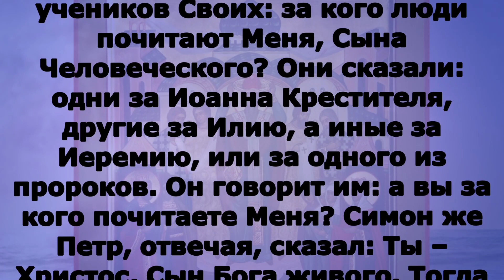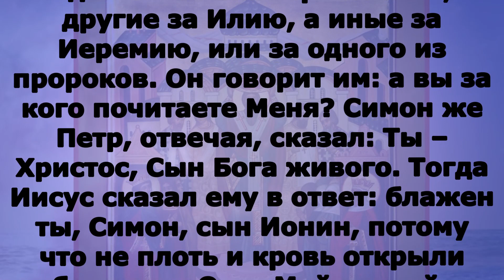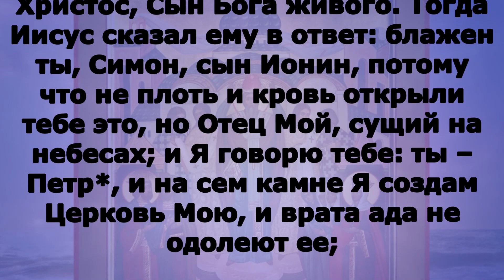Включи! Память обновления храма Воскресения Христова в Иерусалиме 335 Евангелие дня 26 сентября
вторник 26 сентября Седмица 17-я по Пятидесятнице Поста нет.Память обновления (освящения) храма Воскресения Христова в Иерусалиме (Воскресение слову́щее) (335)

Евр. 3:1–4
Итак, братия святые, участники в небесном звании, уразумейте Посланника и Первосвященника исповедания нашего, Иисуса Христа, Который верен Поставившему Его, как и Моисей во всем доме Его. Ибо Он достоин тем большей славы пред Моисеем, чем бо́льшую честь имеет в сравнении с домом тот, кто устроил его, ибо всякий дом устрояется кем-либо; а устроивший всё есть Бог.

Мф. 16:13–18
Придя же в страны Кесарии Филипповой, Иисус спрашивал учеников Своих: за кого люди почитают Меня, Сына Человеческого? Они сказали: одни за Иоанна Крестителя, другие за Илию, а иные за Иеремию, или за одного из пророков. Он говорит им: а вы за кого почитаете Меня? Симон же Петр, отвечая, сказал: Ты – Христос, Сын Бога живого. Тогда Иисус сказал ему в ответ: блажен ты, Симон, сын Ионин, потому что не плоть и кровь открыли тебе это, но Отец Мой, сущий на небесах; и Я говорю тебе: ты – Петр*, и на сем камне Я создам Церковь Мою, и врата ада не одолеют ее;